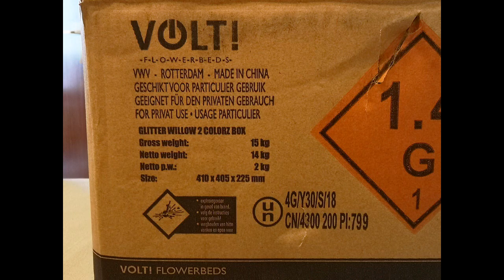1.2 inch Glitter Willow 2 Colorz - Volt 100s (cat.2 vuurwerk)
1.2 inch Glitter Willow 2 Colorz - Volt, 100s compound, 2kg kruit, artikel 6502
Een geweldig mooie doos met het effect wat de naam al doet vermoeden. Mooie kleuren, mooi tempo.